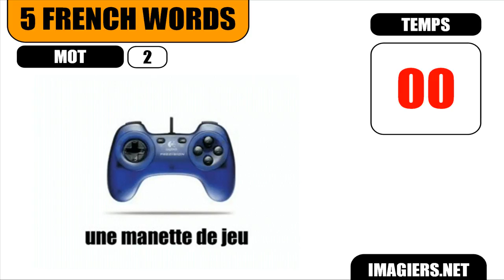CURSO DE FRANCES #8